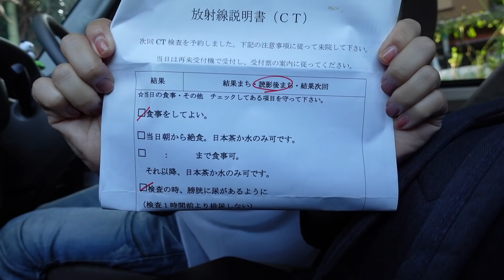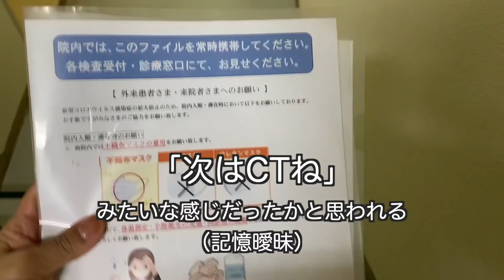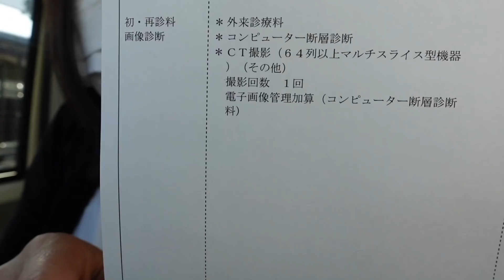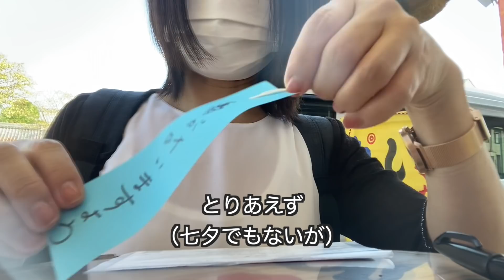半期に一度の検査に行ったら・・・やっぱコロっと下の方に有りやがったので逆立ちしてみたら アラフィフ独身派遣チビ女【腎結石】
半期に一度の検査に行ったら、やっぱコロコロ有りやがって逆立ちして出そうとする   アラフィフ独身派遣チビ女【腎結石】

とりあえず現状報告的な、、、
そんな動画です♪よろしくお願いします。

アラフィフでもちっちゃくてもまだまだ楽しむことをやっていく(^^)

コレからもマイペースにどんどんアップしていけたらなーと思ってますので、